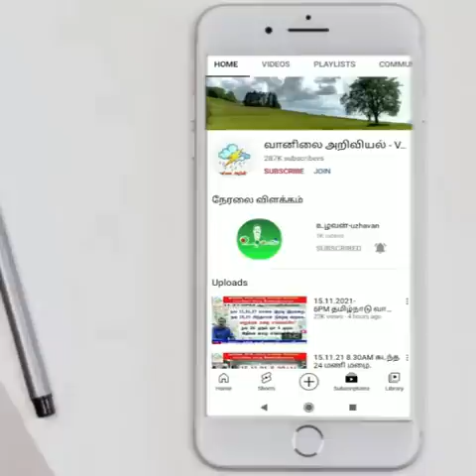மார்ச் 15 க்குள் மழை நாள்கள் எவை? எங்கெங்கே?மார்ச் 15 க்கு மேல் கோடை இடி மழை எங்கெங்கு?